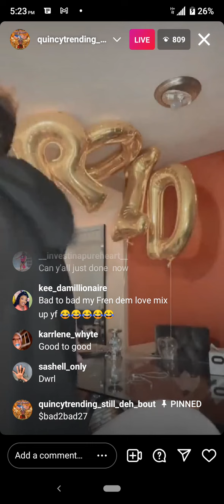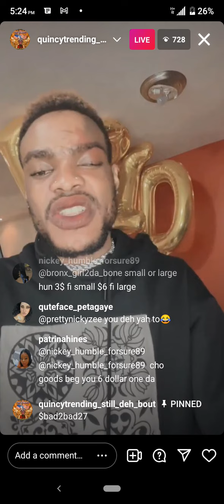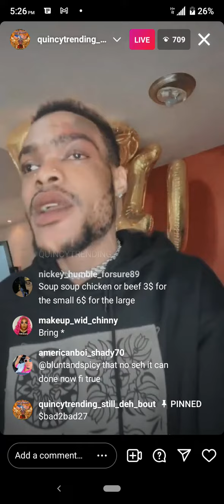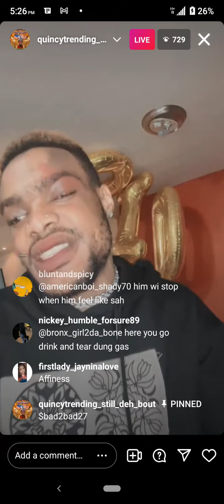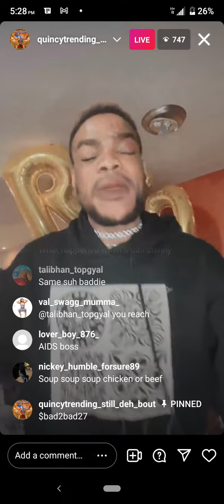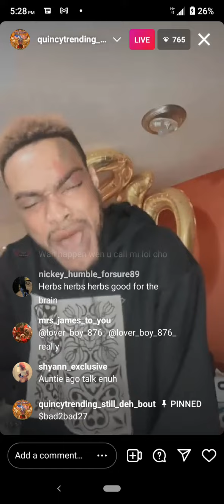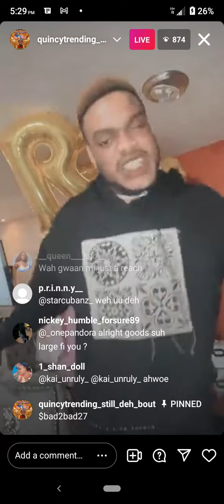batman and shady and twep twep at it 💔💔💔💔💔💔💔😫😫😫😫😫😰😰😰😰😰